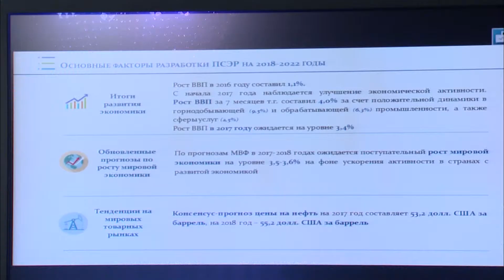Видеодайджест: «Аптаның айшықты оқиғалары» №49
• Сейсенбі күні ҚР Премьер-Министрі Бақытжан Сағынтаевтың төрағалығымен Үкіметтің кезекті отырысы өтті, онда ҚР 2018–2022 жылдарға арналған әлеуметтік-экономикалық даму болжамы қаралып, 2018–2020 жылдарға арналған республикалық бюджет жобасы қабылданды

• 28 тамызда Үкімет үйінде Бақытжан Сағынтаев Астанада Ислам ынтымақтастық ұйымының саммитін өткізуге дайындық мәселелері жөнінде кеңес өткізді.

• 29 тамызда ҚР Үкіметінің отырысында Бақытжан Сағынтаев министрлер кабинетіне Мемлекет басшысының жарлықтарымен тағайындалған ҚР Премьер-Министрінің орынбасарларын: Е. Досаев пен А. Жұмағалиевті таныстырды, және олардың жауапты аймақтарын белгіледі

• Апта ішінде ҚР Премьер-Министрі Бақытжан Сағынтаев тағы да бірқатар екіжақты кездесулер өткізді.

• Дүйсенбі күні Бақытжан Сағынтаев АҚШ-тың энергетика министрінің бірінші орынбасары Дэн Бруйллэтпен кездесті. Осы күні Бақытжан Сағынтаев басқарма басшысы Лю Сюцай басшылық еткен «Сathay Industrial Biotech Ltd» қытай компаниясының өкілдерімен ынтымақтастық келешегін талқылады

• Бейсенбі күні, 31 тамызда, Бақытжан Сағынтаев Ұлыбританияның мемлекеттік сыртқы істер министрі Алан Данканмен кездесу өткізді

• Сенбі күні Үкімет үйінде «Цифрлық Қазақстан» мемлекеттік бағдарламасы жобасының мәселелері бойынша кеңес өтті.

• Сондай-ақ, осы аптада ҚР Үкіметінің баспасөз орталығында Мемлекет басшысының «Қазақстанның үшінші жаңғыруы: жаһандық бәсекеге қабілеттілік» Жолдауын іске асыруға арналған бірқатар баспасөз конференциялары өтті. Брифингтердің тақырыптары ҚР Үкіметінің 2017 жылы қабылдаған діни экстремизм мен радикализмнің алдын алу шараларын күшейту туралы, макроэкономикалық тұрақтылықпен қамтамасыз ету, сонымен қатар бизнес ортаны түбегейлі жақсарту мен кеңейту шараларын іске асыру жөнінде болды.